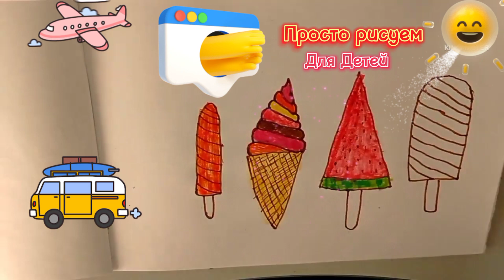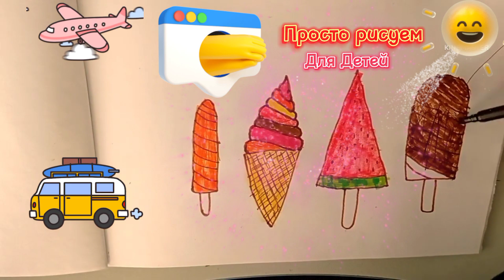Как нарисовать просто, рисунки для детей👍 👈How to draw simply, drawings for children👍 👈сурот салуу👍👈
какНарисоватьДляДетей, рисункиДляДетей,рисовать,раскраска,kidsDraw,kids,Draw,drawing,dance,kids,song,Менин ютуб каналым сурот тартунуу уйрону сурот тартууну уйроту как нарисовать просто, рисунки для детей и начинающих!How to draw simply, drawings for children and beginners Cara menggambar sederhana, gambar untuk anak-anak dan pemula!Hur man ritar är enkelt, ritningar för barn och nybörjareNasıl çizilir basit, yeni başlayanlar için çizimler! كيفية رسم بسيط ، رسومات للأطفال والمبتدئين!# How to draw the children, drawings, draw, coloring, #
Cara menggambar untuk anak-anak, # Gambar, # Menggambar, # Mewarnai, Menggambar untuk anak-anak, ## Kızların nasıl çizileceği, çizimler, Kızların nasıl çizileceği, boyama, #如何绘制图片，着色，绘图，绘制, #
[rúhé huìzhì túpiàn，zhesè，huìtú，huìzhì, #]